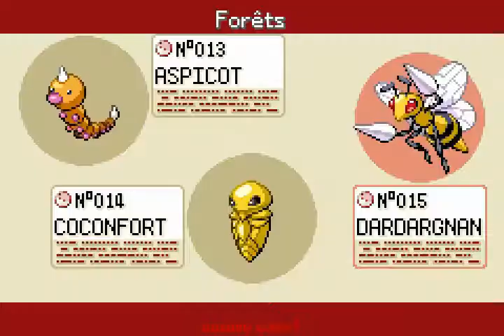Pokémon Éclat Pourpre EP4 - Oiseaux et plantes de Crowsville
Libérons la volière après l'exploration des environs immédiats de Crowsville durant les 8:00 premières minutes.
- Au sud-est, la route 8 avec la Pokéflûte après une dresseuse.
- A l'Ouest, le Square Duo où comme son nom l'indique, on fait des combats duo (en 2 contre 2).
- Au sud-ouest, la route 9 : notre personnage refuse de s'y aventurer sans avoir purgé Crowsville de la Team Rocket.
- Au nord, le Square fleuri. En fin de vidéo (après 19:15 ), je ferais la quête de l'Insécateur (pour avoir la Hache remplaçant la CS coupe) jusqu'à la capture d'un Macronium avec comme final (à 30:00 ) le mini jeu du bûcheron au son de la musique du Casino Rocket.
- À l'est, la route 7 et la Volière de Ho-Oh qui sera nettoyée durant le second tiers de la vidéo. Récompense:  la CS02 Vol !

L'équipe pour ce voyage :
- Ailinon ("Nénuphar") - Lombre niv 45 (!!! Shiny !!!)
- Manhar ("Guerrier de Feu") - Brazégali niv 47 (pas vu dans cette vidéo.)
- Hloimari ("Reine du poison") - Nidoqueen niv 45 (dans le PC)
Le Galekid Shiny continue son entrainement à la Pension...

Notons que beaucoup d'entrainement fut fait hors-caméra entre l'EP3 et EP4, car j'ai dû enchainer pas loin de 600 pokémons sauvages dans la Forêt Psilogie et la Route 7 pour tout capturer... La devise de Pokémon est : "Attrapez-les Tous", et j'en ai presque 130 de pris sur mon Pokédex. Mon but ultime est de le compléter à 100 %.

Dans l'épisode 5 sera prévu de poutrer la Team Rocket hors de sa planque.